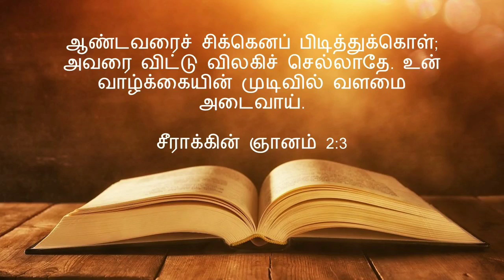இன்று ஒரு அருள்வாக்கு / Sep 27